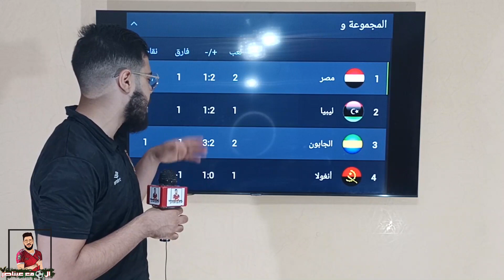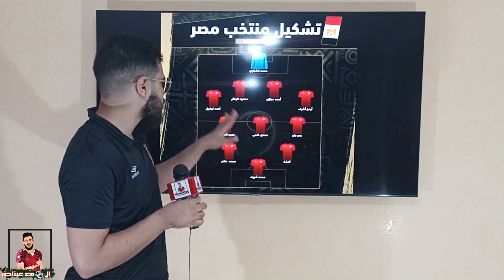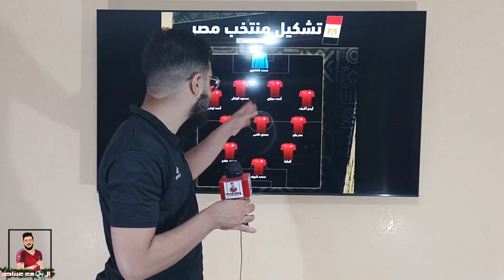اهداف مصر و الجابون 1/1 | مصطفى محمد ينقذ المنتخب و ملخص المباراة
ملخص مباراة مصر و الجابون 1/1 | مصطفى محمد ينقذ المنتخب و ينقذ حسام البدري
مشاكل ف الدفاع و الهجوم في وجود محمد صلاح و الشناوي يتصدى لأنفراد